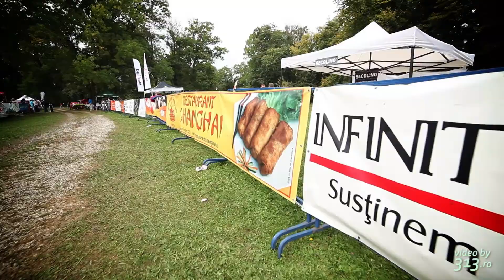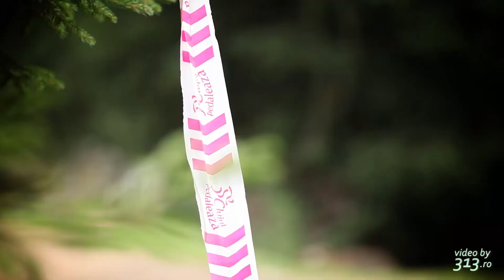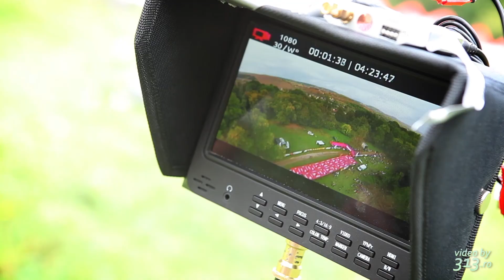Maraton Gilau 2014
21 Septembrie 2014
Maratonul Gilau editia a II-a - Et.3 "Cluj Bike Challenge" 2014
Campionat National de ciclism montan XCM MTB, atat pentru amatori cat si pentru ciclisti legitimati.